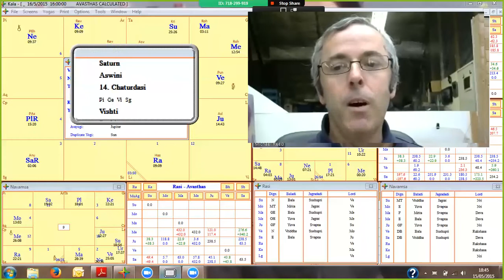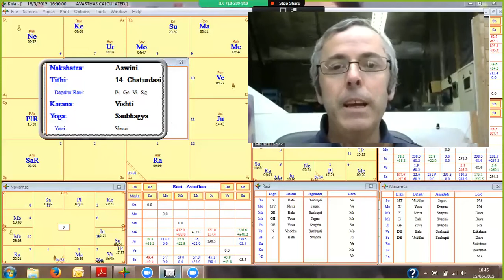Vedic Lunar Scope - Ashwini 16th May, 2015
It may feel as if there are few things worse than being in a holding pattern. And although feelings are certainly valid, they can occasionally cloud your view of reality. Your mind is active today. But, it may feel as if there is precious little you can achieve due to feeling disconnected or ungrounded. Let the mind move as it may. Although seemingly restrictive, please recognise that the present stillness can serve you, if you will but allow. What may now feel chaotic or frustrating is actually the impetus which will eventually guide you to a breakthrough!